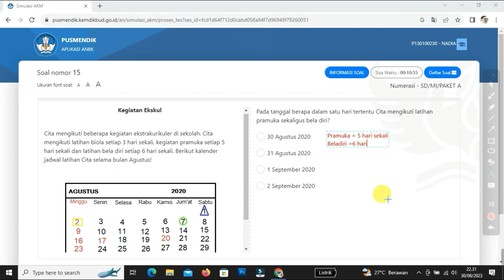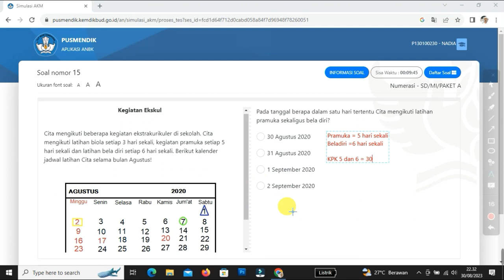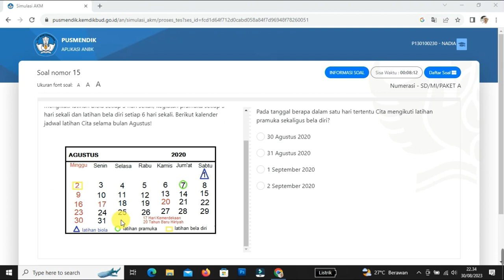Pembahasan Soal AKM SD: KPK/Tanggal Bersama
Video Pembahasan Soal AKM SD: KPK/Tanggal Bersama menjelaskan cara menyelesaikan soal AKM SD tentang Soal Cerita KPK yang didapat dari laman Simulasi AKM Numerasi Kemdikbud. Semoga video Pembahasan Soal AKM SD: KPK/Tanggal Bersama ini bermanfaat.